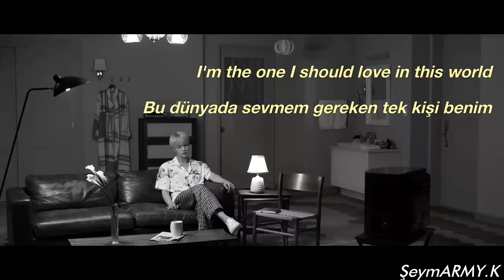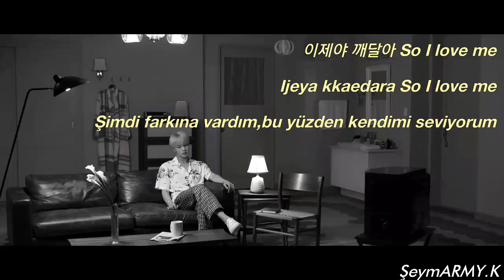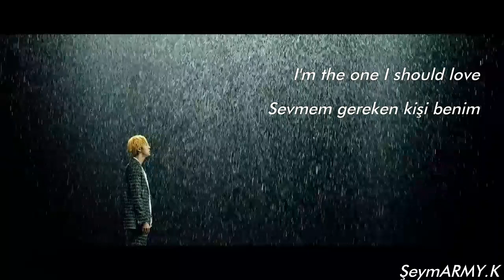[Türkçe Altyazılı] Bts Jin 'Epiphany' [Han/Rom/Tr lyrics]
All rights are managed by BigHit Entertainment.
Artist: BTS (방탄 소년단)
Song: Epiphany
Album: Love Yourself Answer